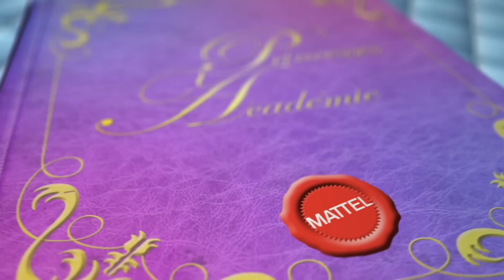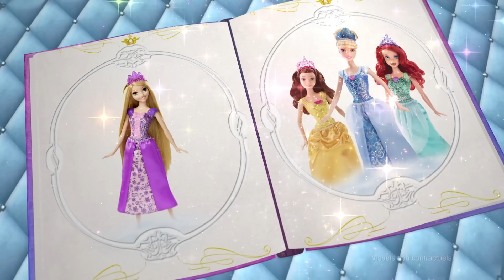Princesses Académie - Créer en s'amusant avec Raiponce ! I Disney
Découvrez comment créer en s'amusant avec Raiponce dans cet épisode de la Princesses Académie !

Faites éclore votre talent de princesse ! Tous les mois apprenez le talent de ta princesse préférée, entraînez-vous et collectionnez des badges. Une fois tous les badges débloqués, gagnez le diplôme de la Princesse Académie qui fera de vous la Princesse de l’année.